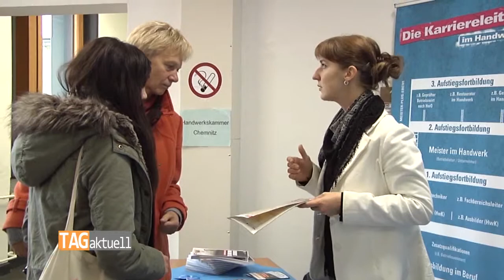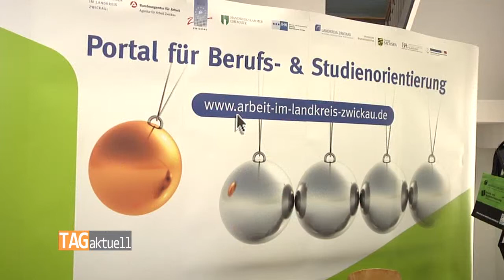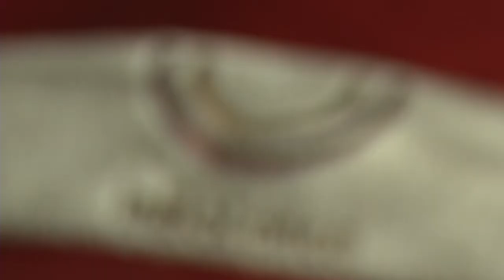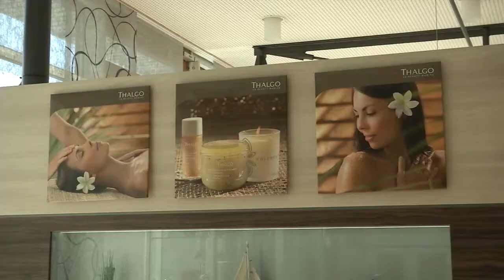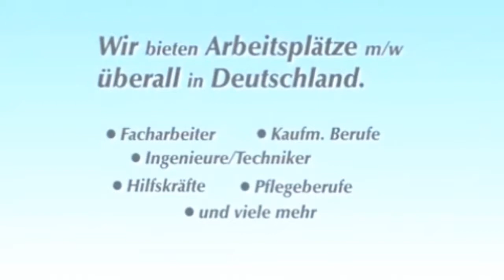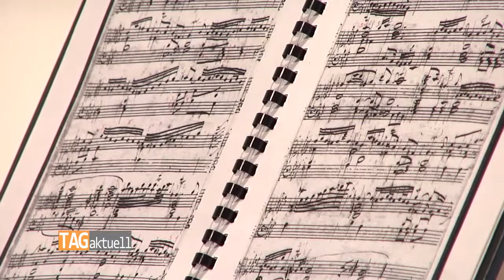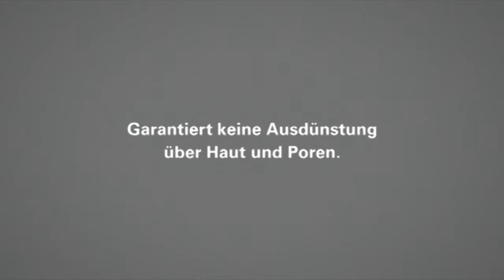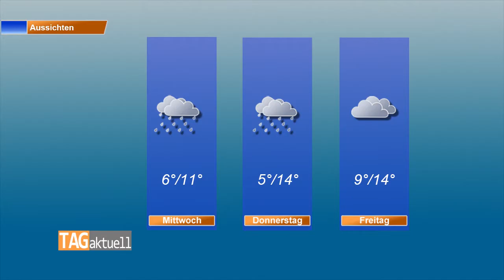TAGaktuell vom 14.10.2013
Themen der Sendung: -2200 Besucher beim Tag der Bildung
-24 Stunden Zeichnen für Toleranz
-New Yorker Cembalistin brilliert im Schumannhaus